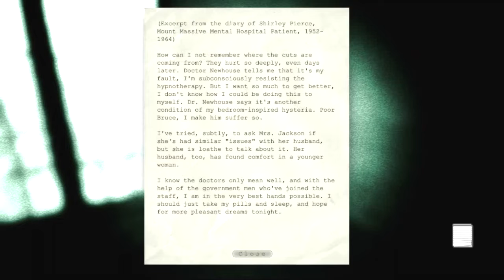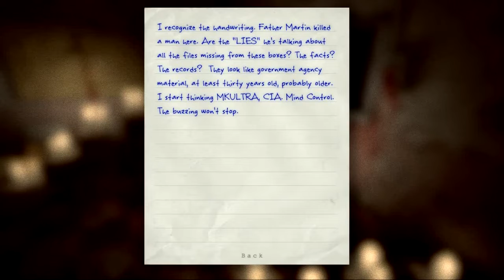Outlast #8 Losing my Camera! (The Horror of Darkness!)